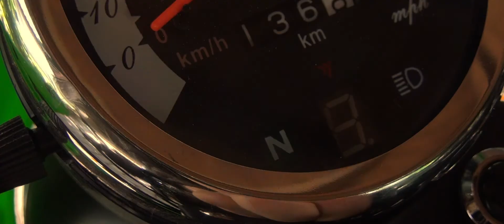A New Season | Kreidler Dice CR125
Hier das angekündigte neue Video, etwas verspätet zum neuen Saisonbeginn. :)
Freue mich über Feedback in den Kommentaren, und wenn noch Fragen zum Moped bestehen, könnt ihr die auch dort stellen!

Wollte eigentlich das Original nehmen, aber YT sagt nein. :(